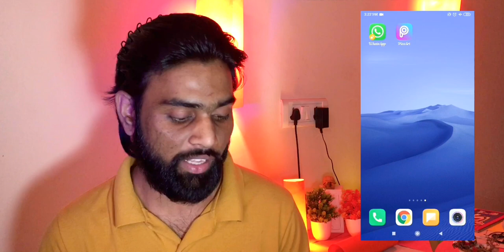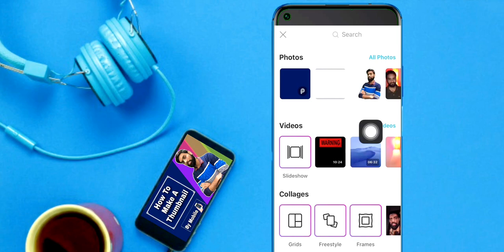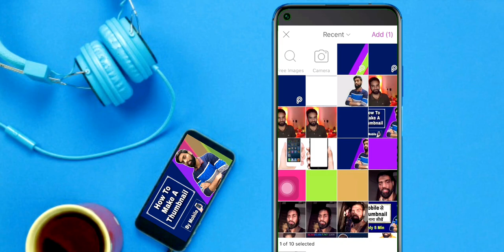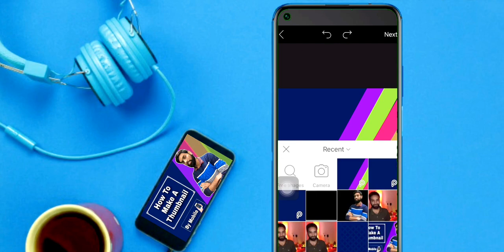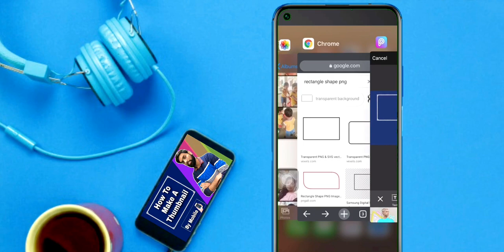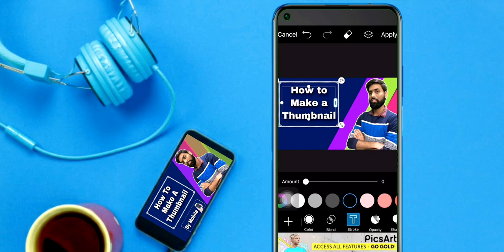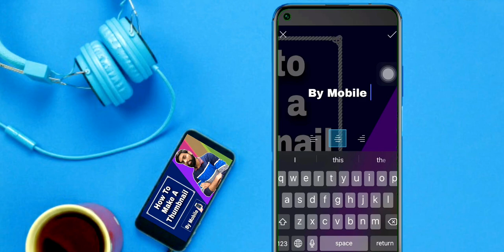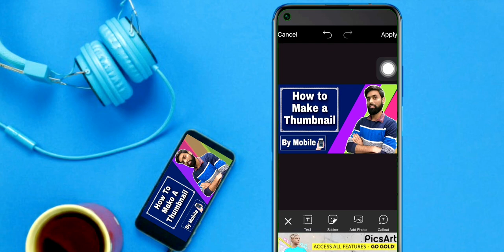[ Free Thumbnail ] How to Make Thumbnail For Youtube Videos || Thumbnail बनाना सीखे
Relatable topic -
How to make a free thumbnail for YouTube videos
YouTube videos thumbnail